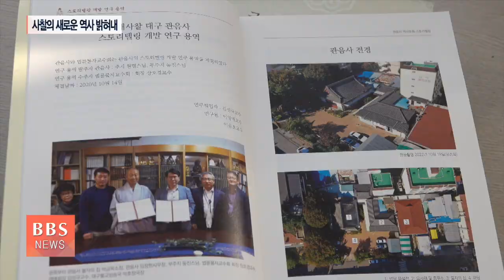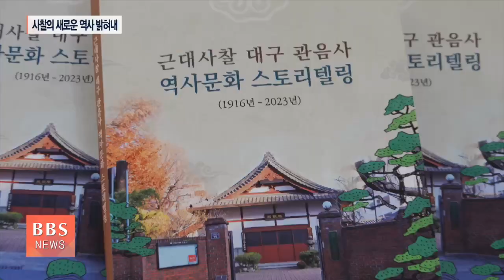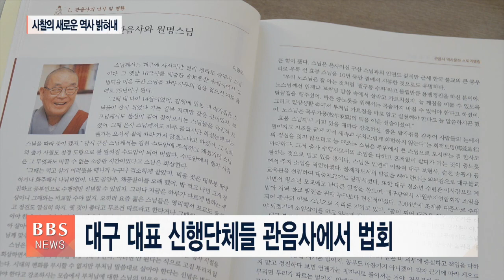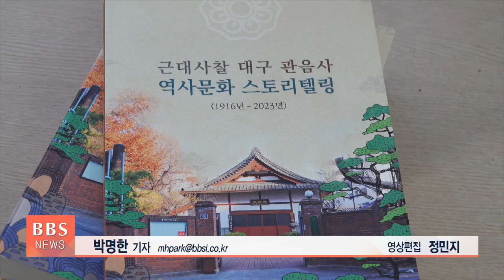[BBS뉴스] 대구 관음사 스토리텔링 책 출간...보물급 문화재도 발굴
일제 시대 창건된 대구 삼덕동 관음사의 역사와 문화를 스토리텔링화한 책이 출간돼 화제를 모으고 있습니다.

사찰과 불자 교수들이 손을 잡고 처음 시작한 ‘관음사 역사문화 스토리텔링 사업’은 보물급 문화재와 사찰의 새로운 역사적 사실도 밝혀내면서 큰 성과를 올렸습니다.

보도에 대구BBS 박명한 기자입니다.